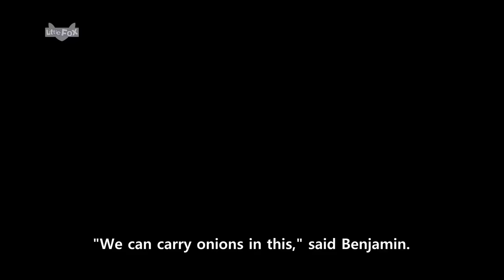Tale of Peter Rabbit & Benjamin Bunny Full Story l 23 min. l Bedtime Stories l Little Fox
Based on the famous children's books by Beatrix Potter, Little Fox's the World of Peter Rabbit series follows the adventures of Peter and his animal friends. Meet a fun-loving young rabbit, Peter and his adventurous cousin, Benjamin!
Watch four episodes of Peter Rabbit and another four episodes of Benjamin Bunny back-to-back!

Little Fox's Collection of Classic Story & Fairy Tale Animations on Youtube